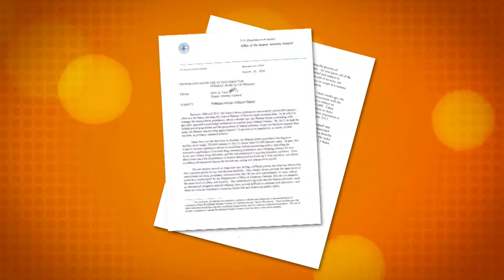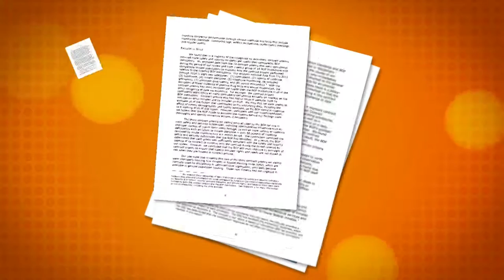The Heat: US prison reform PT 1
he U.S. Department of Justice has said it will not renew contracts with private prisons or will greatly decrease the scope of its private prison contracts.

CCTV’s America's Jim Spellman reports.

Tonight's panel discusses the latest move in U.S. criminal justice reform Alex Friedmann; managing editor of Prison Legal News, Christopher Petrella, lecturer at Bates College and a researcher on race and criminal justice; Hilary Shelton, director of the Washington Bureau and Senior Vice President for Policy & Advocacy for the NAACP and Arjun Sethi, adjunct legal professor at Georgetown University and director of law & policy for the Sikh Coalition.